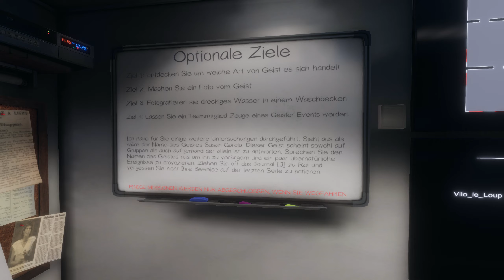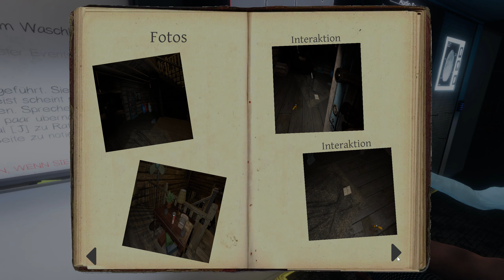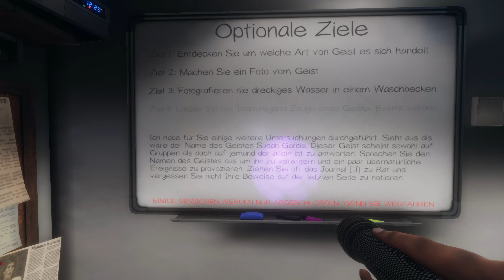Phasmophobia Koop - # 04 - Grafton Farmhouse - Phasmophobia Let's Play Together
Das vierte Video oder eben die vierte Investigation meines "Phasmophobia" Let's Play Together! Gespielt auf der Map "Grafton Farmhouse" auf dem Schwierigkeitsgrad "Anfänger". Das ganze mit Sarah aka "MuffinGirly" an meiner Seite, nahezu völlig "Blind" und unverändert als eine Art LIVE-Mitschnitt! Präsentiert in 2K-QHD, 60 FPS und nahezu komplett deutsch!

In dieser Folge gehe ich ausführlich auf die unterschiedlichen Maps und deren Spieleranzahl ein! Wieder ein richtig kleines Tutorial! ;-)

GAME

Titel: Phasmophobia
Plattform: PC
Publisher: Kinect Ganes

SUPPORT

LINKS